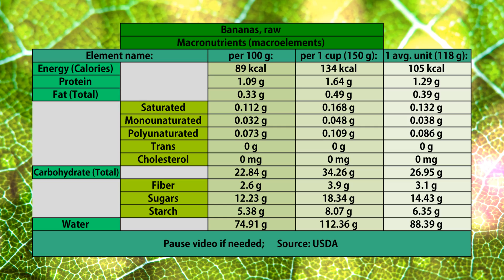BANANA NUTRITION FACTS & Info - Nutritional Information For Bananas, Facts And Its Values & Data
Banana nutrition facts are topic of this video. I present basic nutrition values and info for bananas in this video and about other foods in form of tables - strictly for information and education purposes. This banana nutritional information data is sourced from USDA website. Macroelements ( macronutritions ) general info ( proteins, carbohydrates, fats, calories ) is presented on the 1 st slide, vitamin values ( micronutrients ) are presented on 2 nd one and third is dedicated to the minerals (also micronutrients). I present values in 3 panels: for standard 100 grams, typical volume amount (tablespoon, 1 cup, etc.) and basic medium unit information in case of fruits and vegetables. Daily value percentages are not provided because it greatly varies depending on many factors such as your personal needs, goals, body type and gender. My other issue with DV estimates is that if it comes to vitamins and minerals it's rather on the low end of the spectrum (so just to exist, survive and not to thrive) and if it comes to sugars there is basically no official guidance here (some people may understand that it is good to eat as much sugar as desired). I don't want to spread this inaccurate information. I hope my tables are easy to read and if not let me know how can I improve them to provide better presentation. Each day I will be presenting new vegetable, fruit, legume or grain and later on I will introduce meats and processed food popular brands. Natural, less processed food is having priority on this channel. Similar yet less complete info can be found on product labels in the store.

Feel free to stop the video if there is you have a need to study nutritional tables for a bit more.